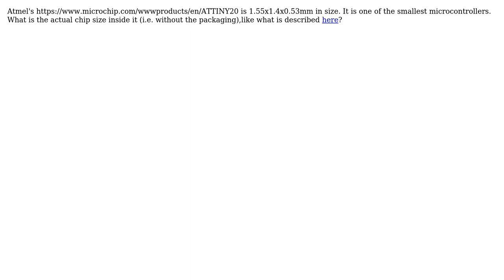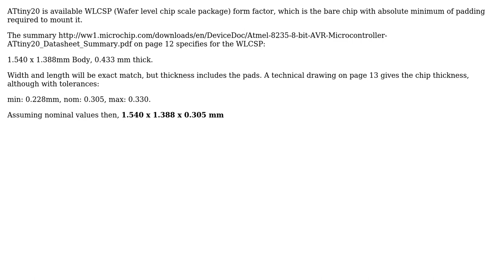Engineering: Actual chip size of Atmel ATtiny20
With thanks & praise to God, and with thanks to the many people who have made this project possible! You are responsible for your own actions.